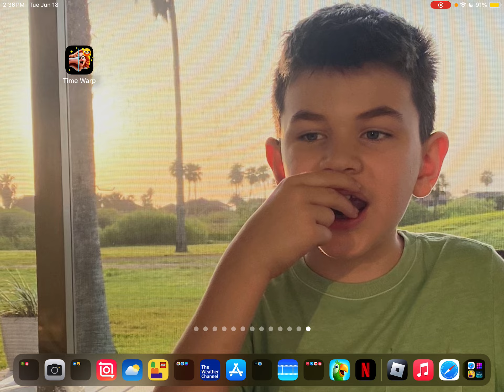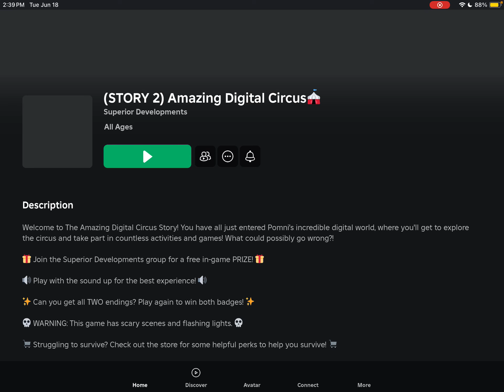June 18, 2024